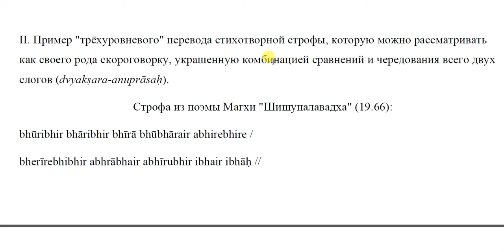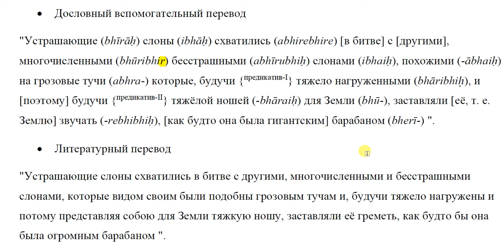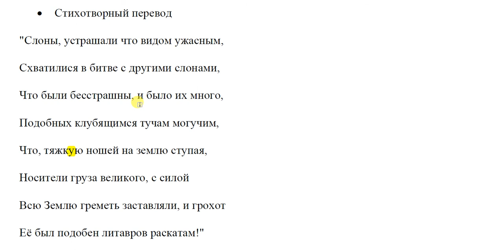Санскритская скороговорка с русским переводом (34-е занятие санскритским синтаксисом)